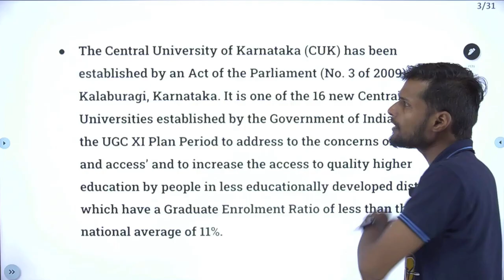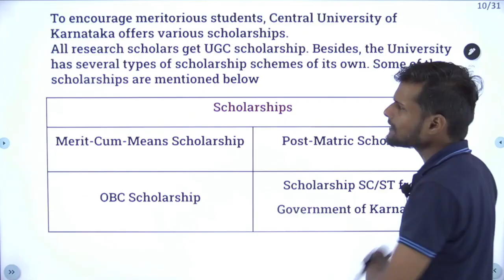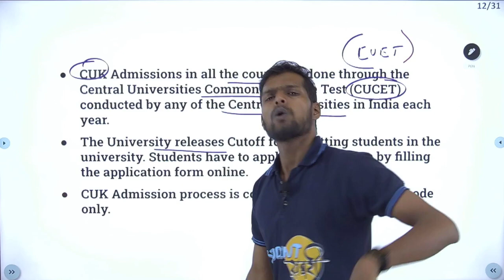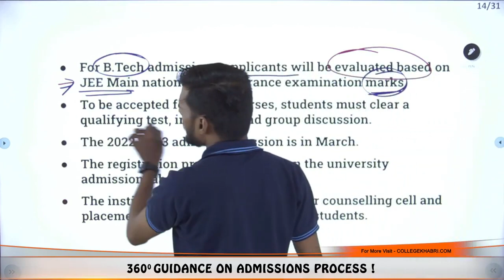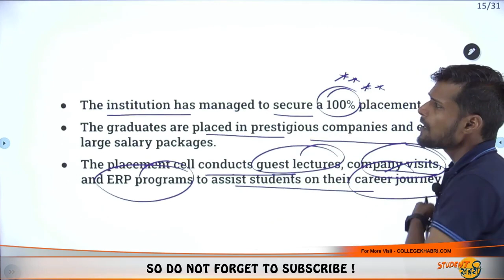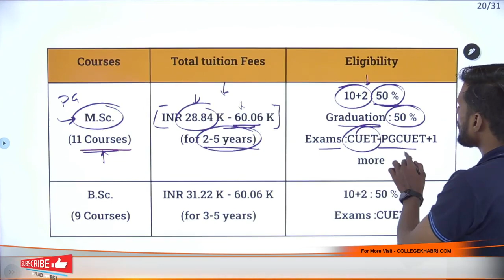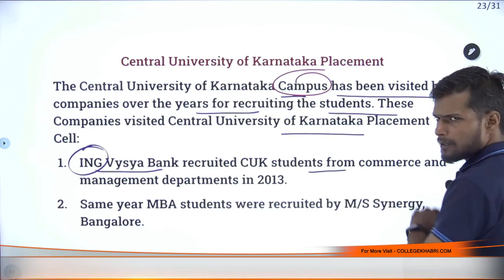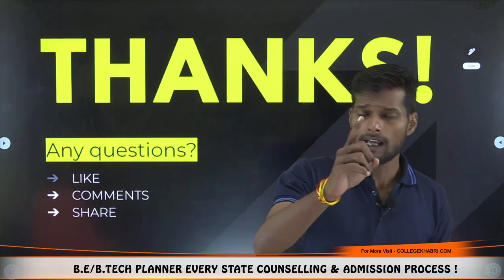👉Central University Of Karnataka | Admission😍 | Courses✅ | Fees🤔 | Placement🤑 | Ranking🔥